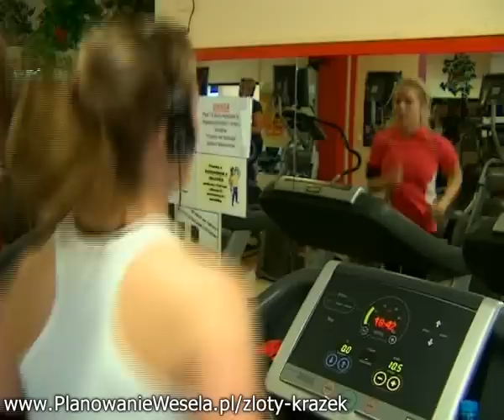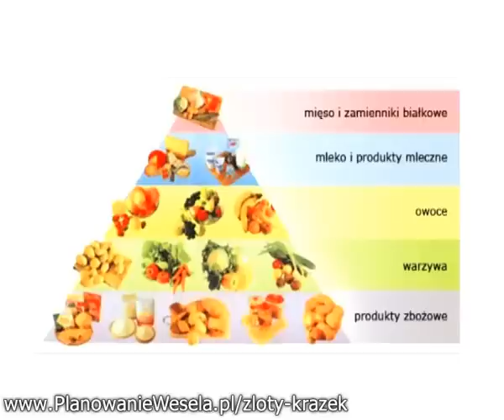W dobrej formie... Weselna kondycja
Jak zadbać o swoją kondycję, aby starczyło nam sił na weselu? - fitness i siłownia